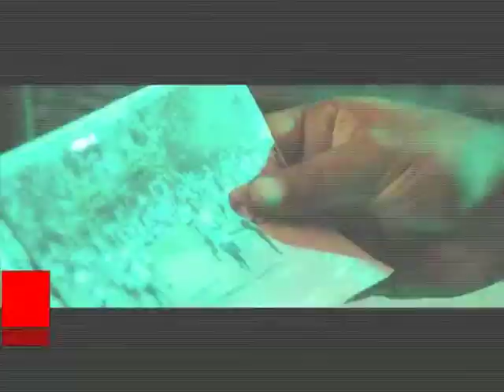Irrfan not keen to promote | Bollywood Masala | Latest Bollywood News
A few days ago the trailer of Sanjay Gupta’s Jazbaa starring Aishwarya Rai Bachchan and Irrfan Khan was out. The film’s promotional activities will kick start soon since the the film will hit screens in a month but we hear, Jazbaa’s lead actor Irrfan will be missing in action during the promotions of the film?